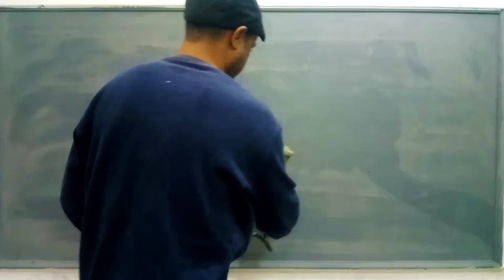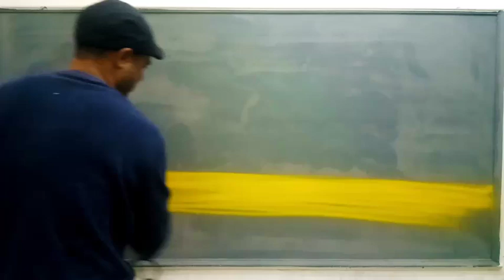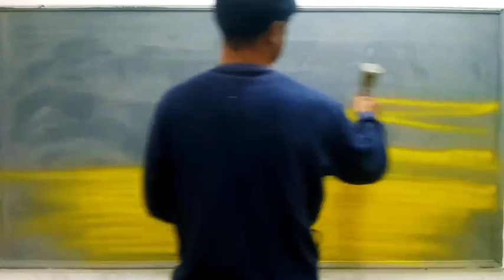الجزء الأول || تعليم رسم منظر غروب الشمس 🎨